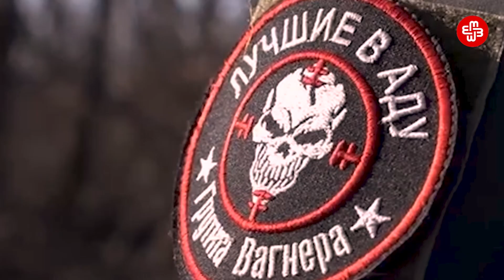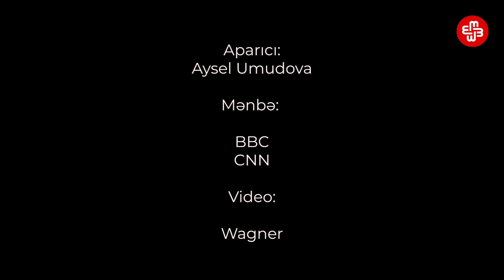Putinin qüruruna, sonra isə utancına çevrilən Vaqner - Yaxın Planda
Bu dəfə Yaxın Planda Rusiyadakı son “hərbi çevriliş” cəhdindən və buna gedən yoldan danışırıq. “Vaqner” necə yarandı, Ukraynaya necə gəldi və onun lideri Yevgeni Priqojin “Putinin aşpazı”ndan qiyamçıya necə çevrildi?